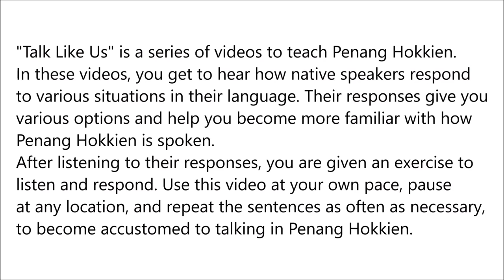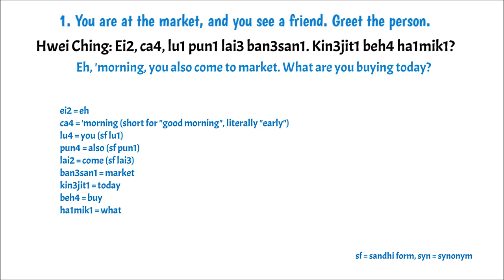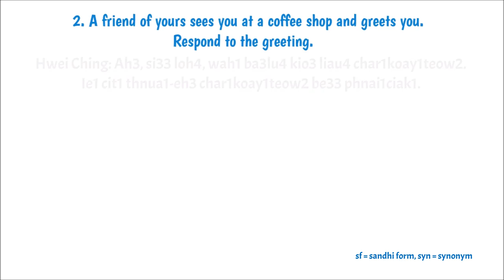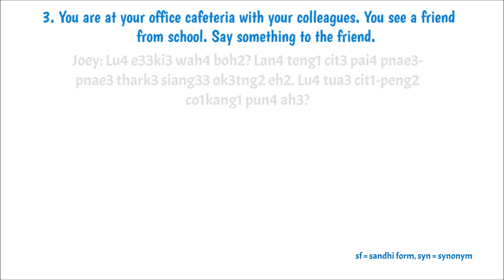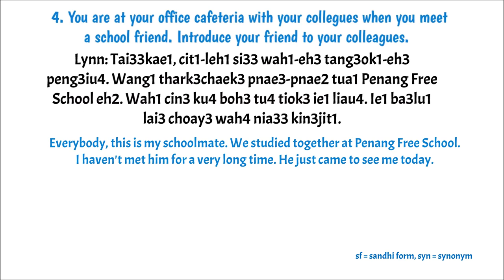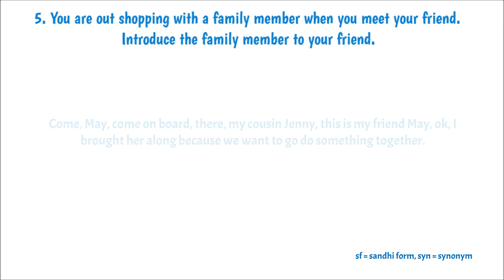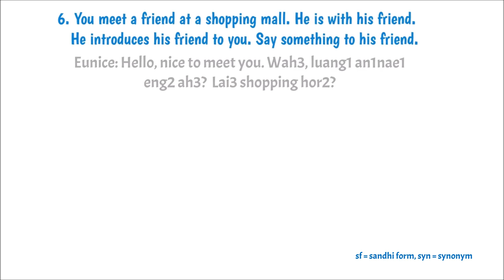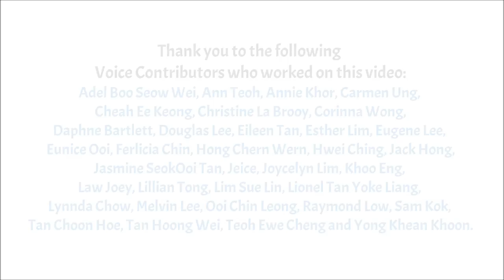Greetings & Introduction in Penang Hokkien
Learn to greet and introduce in this lesson, with examples provided by native speakers of Penang Hokkien.

Translated titles:
Saludos e introducción en Penang Hokkien

Grüße & Einführung in Penang Hokkien

Salutations et introduction à Penang Hokkien

Saudações e introdução em Penang Hokkien

槟城福建话的问候和介绍

檳城福建話的問候和介紹

Pagbati at Panimula sa Penang Hokkien

Salam & Perkenalan di Penang Hokkien

페낭 호키엔 인사말 및 소개

Salam & Pengenalan di Pulau Pinang Hokkien